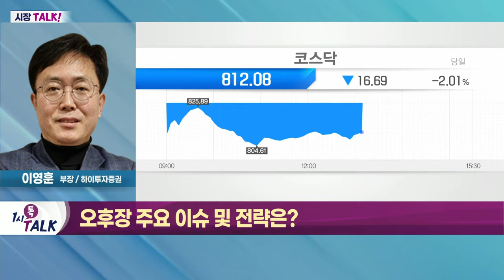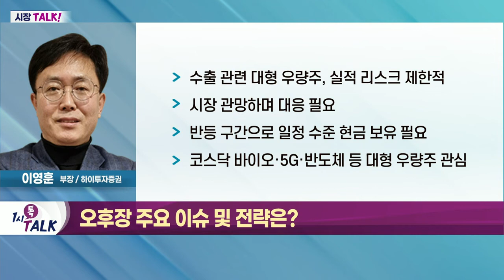수출 관련 대형 우량주, 실적 리스크 제한적_시장 TALK (20220614)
- 美 물가 충격 여파에 다양한 우려감 표출
- 7월 '자이언트 스텝' 가능성 확대
- 0.75%p 인상 시에도 추가 급락 가능성 '제한적'
- 환율·인플레이션 고점·빅스텝 마무리에 의문
- 가상자산 대출업체 '셀시우스' 뱅크런 발생
- 코인 시장 리스크 부각… 지속 관찰 필요

- 수출 관련 대형 우량주, 실적 리스크 제한적
- 시장 관망하며 대응 필요
- 반등 구간으로 일정 수준 현금 보유 필요
- 코스닥 바이오·5G·반도체 등 대형 우량주 관심